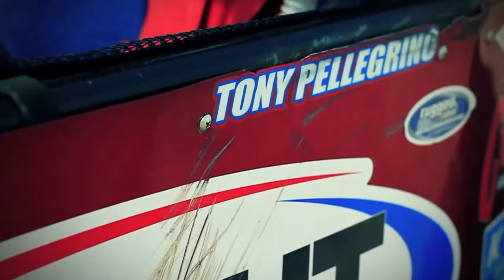Crazy Story From King Of The Hammers with Tony Pellegrino from GenRight Offroad | AGM Story Time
Tony Pellegrino from GenRight OffRoad has made a living testing parts at the toughest one day race in the world. King of the Hammers. Tony looks back and tells a story, not of victory but of complete and utter defeat. This race is crazy

About Us:
AGM Products knows working on vehicles can be frustrating. We create products that help millions of automotive enthusiasts work smart so they can feel confident in their repairs. This allows them to spend less time working and more time outdoors with there friends and family. We also like to make videos and have some fun along the way.

WORK SMART. PLAY HARD.

We believe all content used falls under the remits of Fair Use, but if any content owners would like to dispute this we will not hesitate to immediately remove said content. It is not our intent to in any way infringe on their content ownership. If you happen to find your art or images in the video please let me know and I will be glad to credit you.